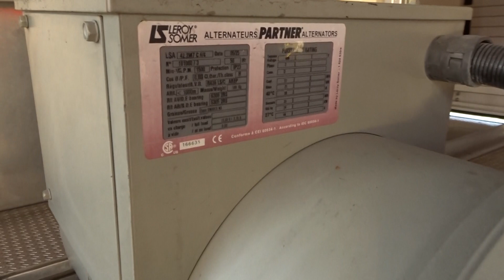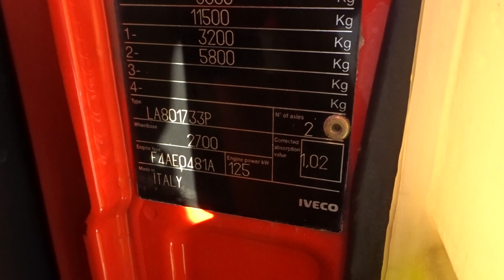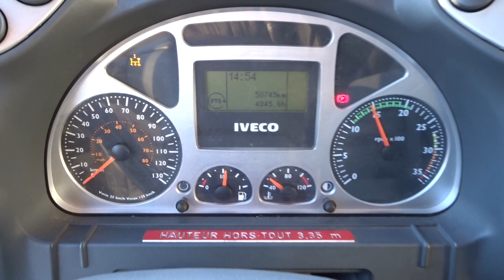TT 4113 Iveco Eurocargo 80E17Calamiteitenauto, Rescue-Vehicle - 27 kva 400 Volt Generator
Iveco Eurocargo 80E17

Calamiteitenauto, Rescue-Vehicle - 27 kva 400 Volt Generator
Iveco Eurocargo 80E17 Calamiteitenauto, Rescue-Vehicle - 27 kva 400 Volt Generator TT 4113

Voertuig specificaties
Referentie
TT 4113
Merk
Iveco
Model
Eurocargo 80E17
Datum registratie
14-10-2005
Chassisnummer
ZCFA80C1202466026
Kilometerstand
50.746 km
Euronorm
Euro 3
Configuratie
4x2
Gewicht
5.310 kg
Laadvermogen
2.690 kg
Bekijk alle specificaties ›
Informatie over deze brandweerwagen

Met vragen en/of voor nadere toelichting, een vrijblijvende offerte kunt u contact opnemen met ons kantoor.

Delen
AddThis Sharing Buttons
Share to WhatsApp
Share to FacebookShare to TwitterShare to LinkedInShare to E-mail
Iveco Eurocargo 80E17 Brandweerwagen specificaties
Algemeen
Kilometerstand:
50.746  km
Aantal zitplaatsen:
3
Aantal versnellingen:
6
Transmissie:
Handmatig
Aantal sleutels:
1
Aantal afstandsbedieningen:
1
Aanhangwagen koppeling:

PTO:
913  uur
Assen
Aantal assen:
2
Configuratie:
4x2
Aantal aangedreven assen:
1
Wielbasis:
270  cm
As 1
Positie:
Voor
Vering:
Bladveer
Remmen:
Remschrijven
9.5 R17.5
65%
70%
As 2
Positie:
Achter
Vering:
Bladveer
Remmen:
Remschrijven
Sper:
9.5 R17.5
25%
35%
25%
25%
Afmetingen totaal
Lengte:
560  cm
Breedte:
245  cm
Hoogte:
320  cm
Cabine
Type:
Dagcabine
Gewicht
GVW:
8.000  kg
Massa leeg:
5.310  kg
Laadvermogen:
2.690  kg
Maximum massa samenstel:
11.500  kg
Motor
Vermogen:
170  pk
Brandstof:
Diesel
Emissie klasse:
Euro 3
Opbouw
Lengte:
360  cm
Breedte:
235  cm
Hoogte:
150  cm
Iveco Eurocargo 80E17 Brandweerwagen Accessoires

    1 tank
    Cruisecontrol
    Electrische ramen
    Electrische spiegels
    PTO
    Trekhaak 3500kg
    Werklamp(en)
    Zwaailamp(en)